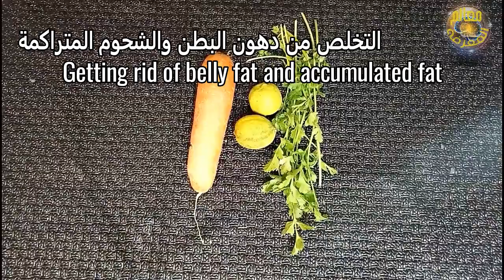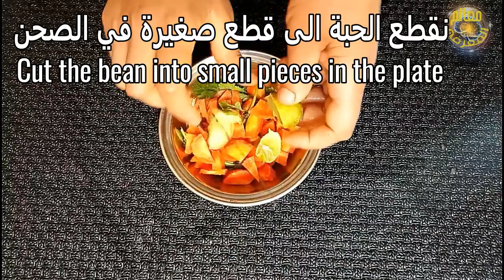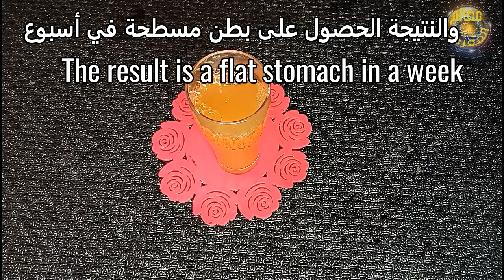بطن مسطح في أسبوع | كوب واحد في اليوم سيحرق دهون البطن و الكرش بسرعة | بدون ريجيم أو تمارين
بطن مسطح في أسبوع | كوب واحد في اليوم سيحرق دهون البطن و الكرش بسرعة | بطن مسطح في أسبوع

أفضل طريقة للتخلص من الكرش نهائيا/التخلص من دهون البطن في شهر فقط /ازالة الكرش ودهون البطن